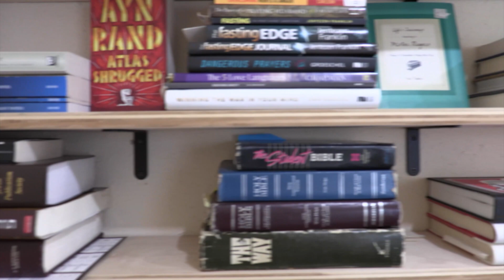Is Serving a Job Option?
Working in restaurants can be a tough gig. But is it worth it?